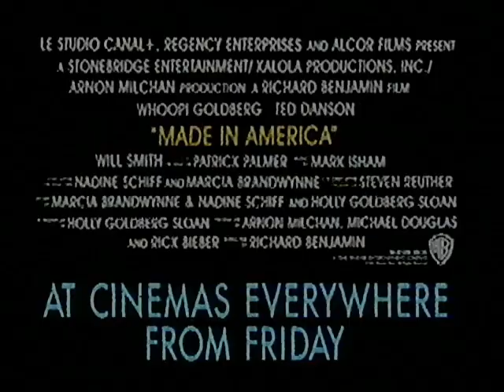The Big Breakfast 229 - The Crunch - 12.08.1993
Guests: Phil Bourque (New York Rangers) and Peter Zezel (Toronto Maple Leafs) - (Hockey players)